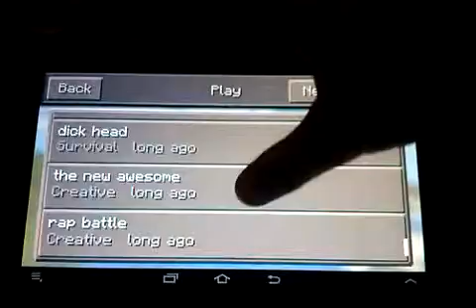Minecraft PE skyblock warriers